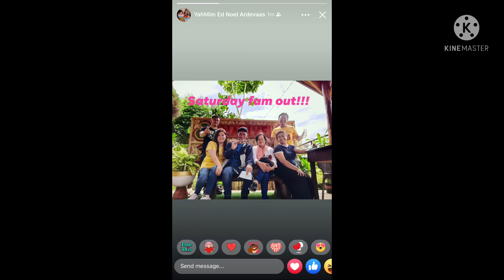1st VoiceVlog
Sorry kung hindi po expert mag edit. 1st time po kc.. sana po maintindihan nio.salamat